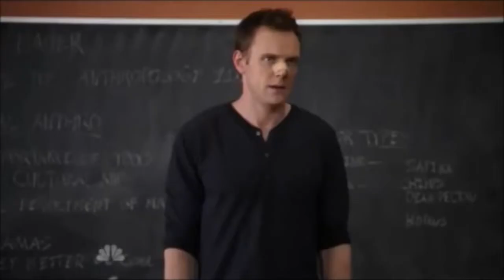BEING RANDOM!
SOoo Much Randomness